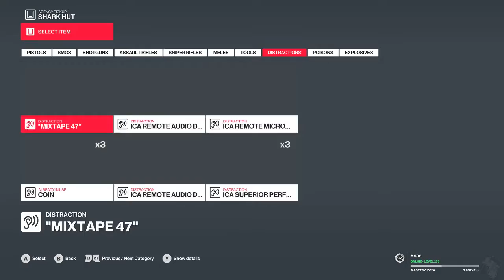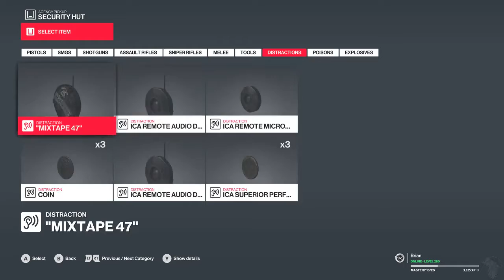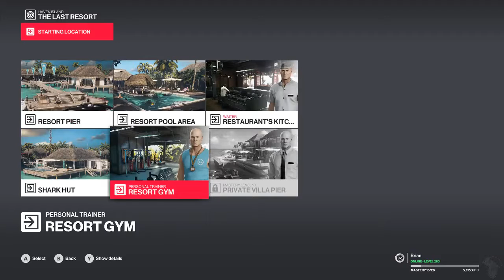Brian || Hitman 2 (Part 12)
Brian plays Hitman 2 for PC!
Original Stream Date: October 14th, 2019